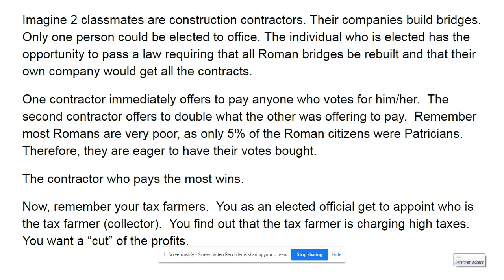Can you save the Roman Republic? slide 6